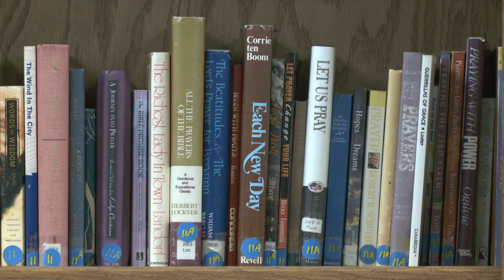Friday Morning Conversation, 9/25/2020, Second Presbyterian Church, Saginaw.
Rev. Philomena Ophori-Nipaah and Elder Adam Engel discuss service on Session as an elder and the nomination process to become one. We'll get answers back to you promptly so we can keep the entire congregation connected to the life of the church.